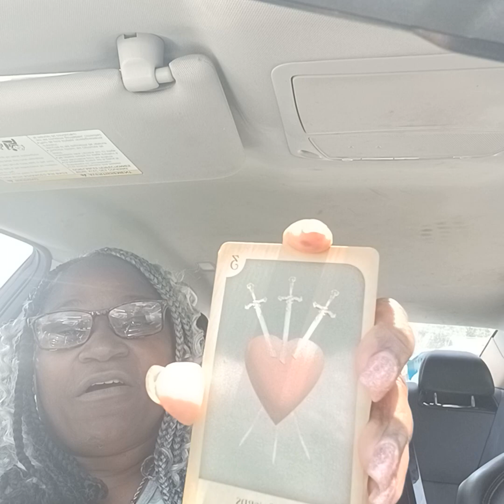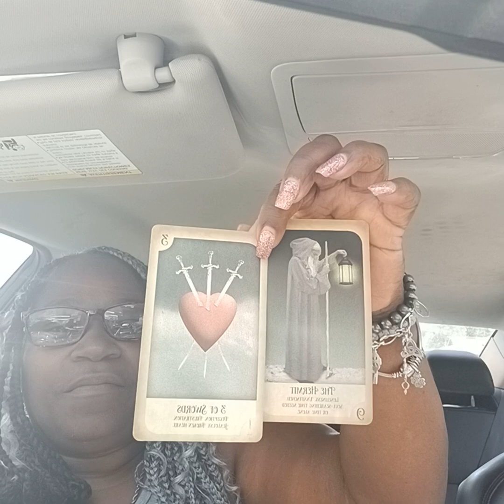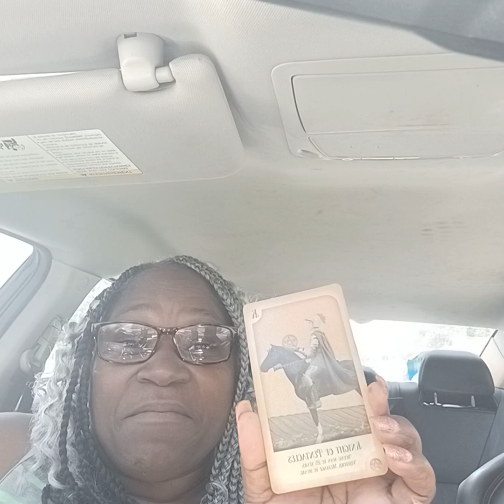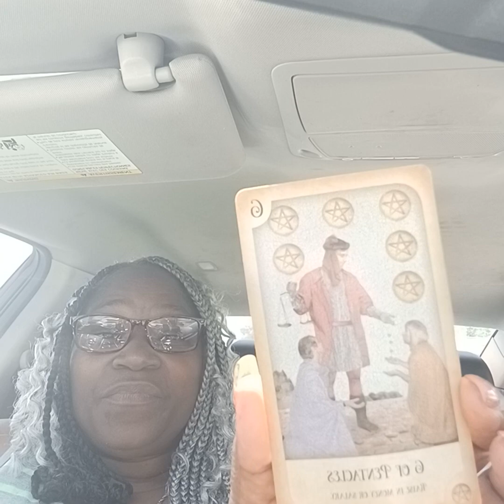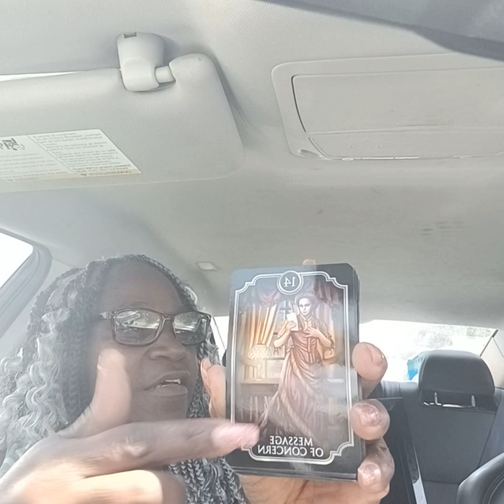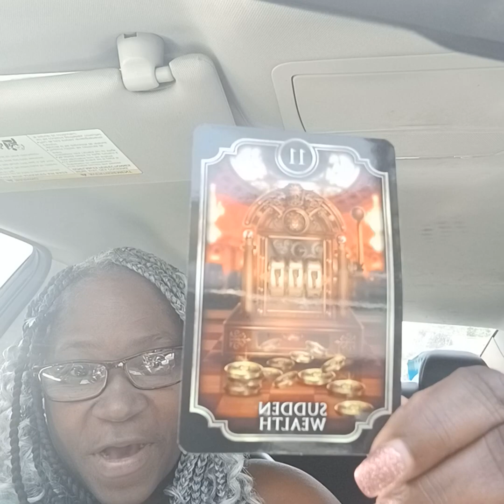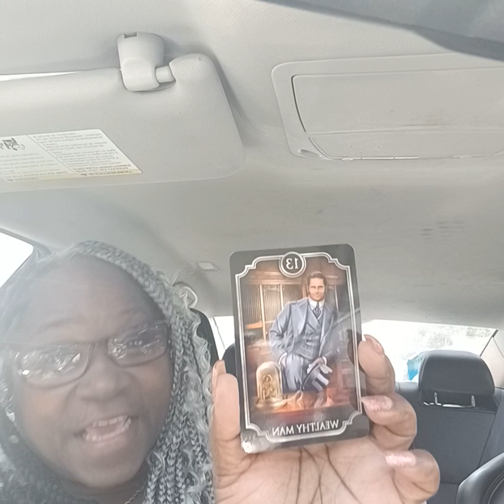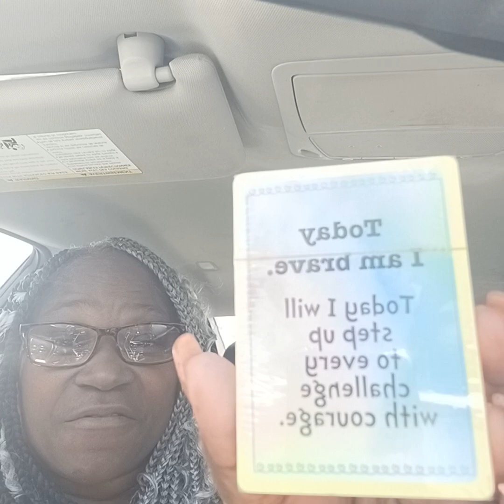Someone is broken hearted but guess what money is coming collective Reading